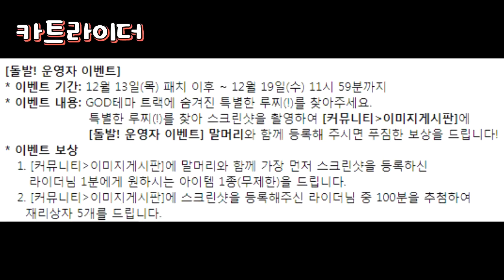[협찬] 카트라이더 「운영자 이벤트」 다들 참여했나요? 【김택환】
이벤트